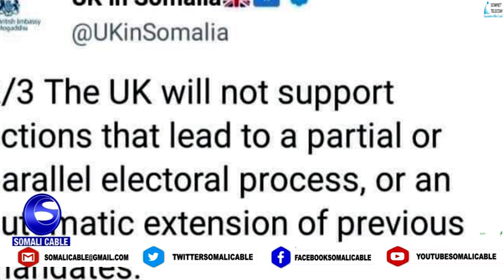QODOBADA WARARKA SOMALI CABLE 27 03 2021